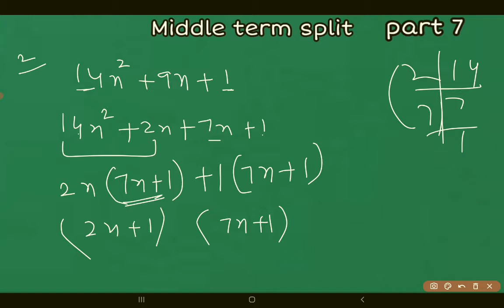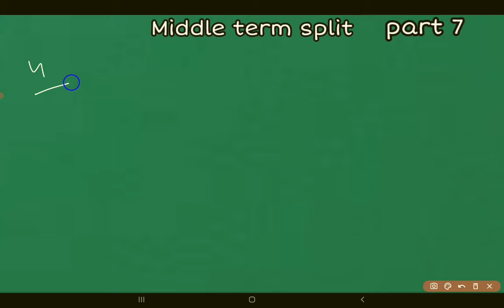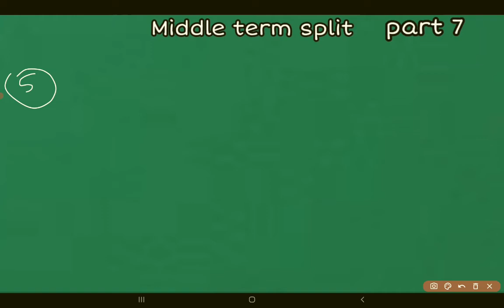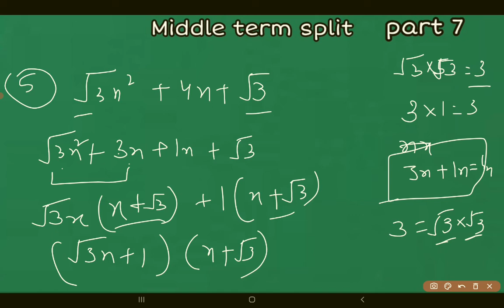Middle term split part 7